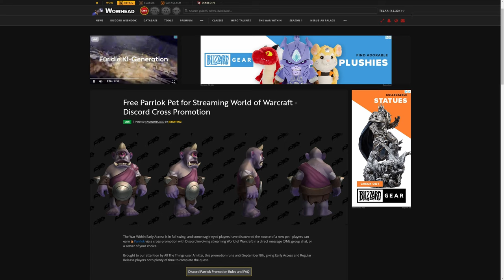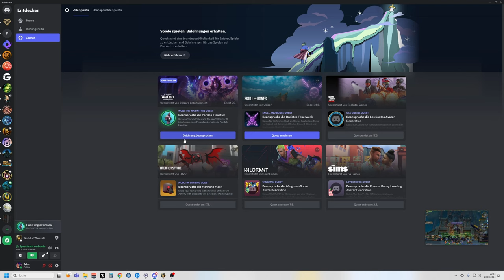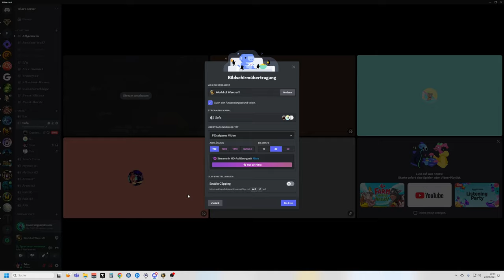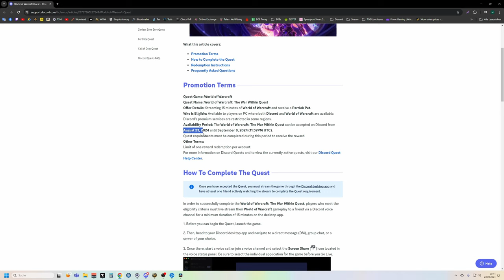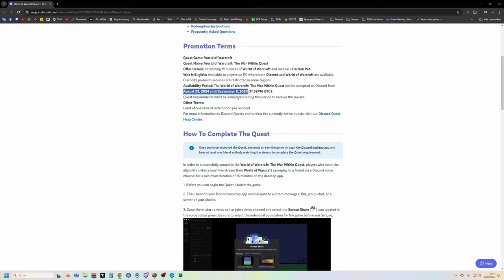Pet Guide: Parrlok - Discord Cross Promotion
Amazon (Games):

♦ Bildschirm:
32" (81,28cm) LG Electronics UltraGear 32GP850-B schwarz 2560x1440 1xDisplayPort 1.4 / 2xHDMI 2.0

27" (68,58cm) Gigabyte Curved G27QC schwarz 2560x1440 1x DisplayPort 1.2 / 2xHDMI 2.0

1000 Watt be quiet! Pure Power 12 M Modular 80+ Gold

Stand 10/23